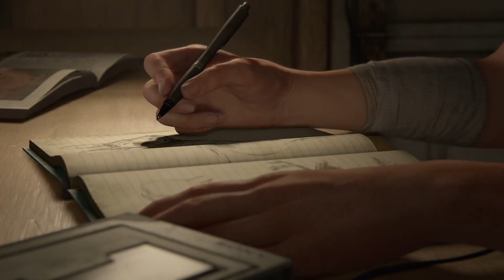The Last of Us Part II Redux | Episode 1 - "Future Days"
This is a fan edit of The Last of Us Part II, a "Redux" if you will.

I was inspired by Neil Druckmann's citing of the Godfather Part II as a reference point for the game's structure. For those who are unfamiliar with the original game, the original has a 50/50 split of Ellie and Abby; the first half of the game being "mostly" from the POV of Ellie and the second half from Abby.

For this Redux, I re-structured the entire game more akin to The Godfather Part II, with frequent cutting between both storylines.

Final note: the Last of Us Part II Redux is broken down into 10 episodes for a more convenient viewing experience.